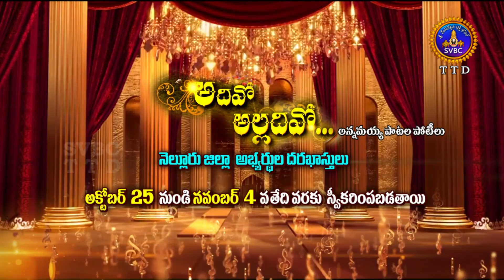అదివో అల్లదివో | అన్నమయ్య పాటల పోటీలు నెల్లూరు జిల్లాలోనవంబర్ 6,7 తేదీలలో సెలెక్షన్స్ Adivo Alladivo